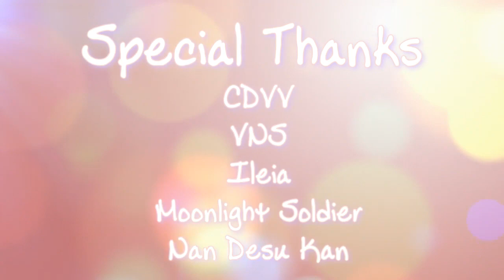Catalyst [Collab with Aerialesque]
CDVVVNS FTW

(I'll link to her upload here AS SOON AS SHE UPLOADS IT.)

SO. UH.
Aerialesque and I actually made this back in August for Nan Desu Kan's AMV contest in September 2018.
We were gonna go back and fix a bunch of stuff we didn't like about it that played in the contest version but then that never happened so HERE IT IS IN ALL IT'S BUSTED GLORY.

Basically, we both wanted to enter NDK but neither of us had any great ideas and I had this song and I was all "Dusti. Collab?" and she was like "SONG! YES. OK!"

We went with a visual aesthetic of only using dusk/night scenes to fit the general idea and feel of the song. It started as a general "life and experiences at night" kind of video and quickly devolved into the sappy romantic abomination that it is today.

In all honesty though, I had a blast working on this video with Aerialesque. Like, chatting about editing during the day, sitting up on VCs, sharing betas, etc. was so much fun. We were both up until like 3am one night just dumping light leaks on the video, neither of us coherent or actually caring what it looked like, but jumping dumping them everywhere (Praise old faithful) and that was so god damn fun.

The title is a nod to our friend Katalyst who sat there patiently with us on Discord, waiting to play Overwatch with us as we bitched about lip flap, swinging from fire escapes, and the fact that they really don't do anything at all in Kimi Ni Todoke.

Also, those band girls are totally lesbians. They don't know it but they are.